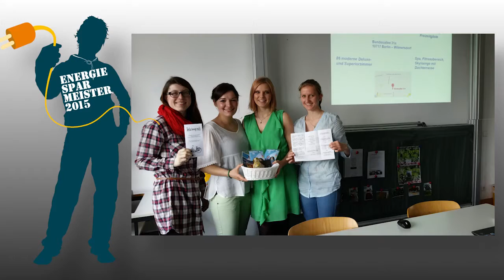Energiesparmeister 2015: OSZ-Brillat-Savarin aus Berlin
– Die Schüler des Brillat-Savarin Oberstufenzentrums aus Berlin sind „die Netzwerker“ der diesjährigen Energiesparmeister. Die Schule entwickelte die Zusatzqualifikation „Nachhaltiges Wirtschaften im Gastgewerbe“. Hier werden die Azubis mit allen klimatischen Problemfeldern in Hotellerie und Gastronomie vertraut gemacht. Mit geschärftem Blick gehen die frisch gebackenen Nachhaltigkeitsexperten in die Betriebe und überprüfen dort deren Klimafreundlichkeit. Von gesunder, CO2-armer Ernährung über Faire Kleidung und grüne Angebotspakete für Gäste – bei den Maßnahmen der Schüler lernen Gäste, Partner und Mitarbeiter mit Sicherheit einiges über den Klimaschutz dazu!